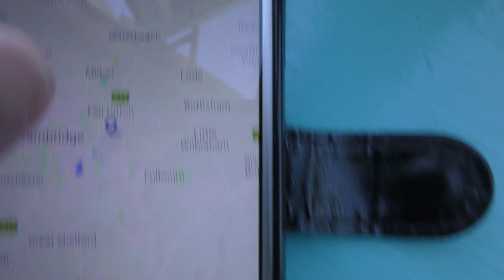share G CPAS National Police Air Service UK EC135 Helicopter training Cambridge UK 5jul19 439p